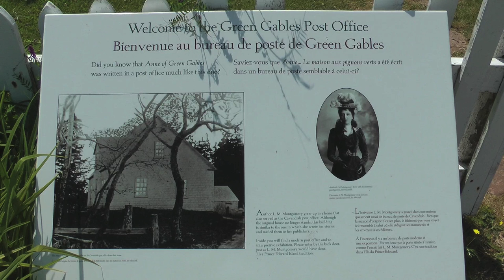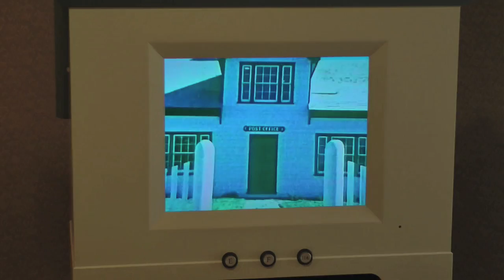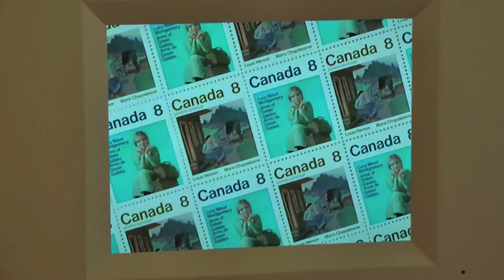LUCY MAUD MONTGOMERY and ANNE OF GREEN GABLES at CAVENDISH, PRINCE EDWARD ISLAND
Canada's most famous author and her enduring creation, still as popular as ever and a mainstay of Prince Edward Island tourism. On our way here we saw the red cliffs near Cavendish and later on walked around PEI's capital, Charlottetown (15 July 2015)